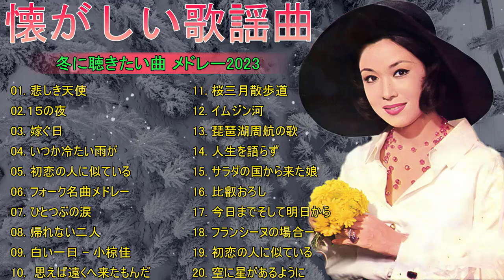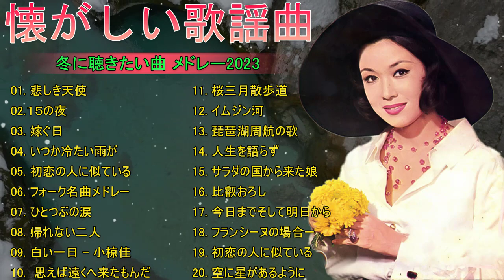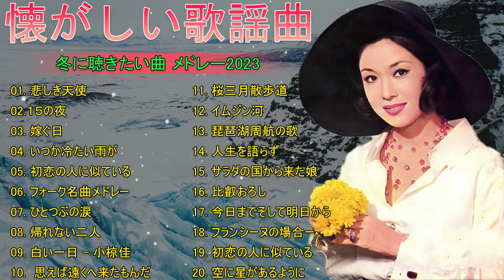冬に聴きたい曲 メドレー2023🥰冬に聴きたくなる曲 - 冬うた ウインターソング 定番 メドレー💙冬の定番ソング - 邦楽メドレー [ 2023冬最新 ] 💛💖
01. 悲しき天使
02.１５の夜 - 尾崎豊
03.  嫁ぐ日
04. いつか冷たい雨が - Iruka
05. 初恋の人に似ている
06. フォーク名曲メドレー - 山本潤子
07. ひとつぶの涙 - シモンズ
08. 帰れない二人
09. 白い一日 - 小椋佳
10.  思えば遠くへ来たもんだ - 海援隊
11. 桜三月散歩道 赤塚不二夫のまんが - 井上陽水
12. イムジン河 - フォーク・クルセイダーズ
13. 琵琶湖周航の歌
14. 人生を語らず - 吉田拓郎
15. サラダの国から来た娘 - イルカ
16. 比叡おろし - 小林啓子
17. 今日までそして明日から - 吉田拓郎
18. フランシーヌの場合ー- 新谷のり子
19. 初恋の人に似ている
20. 空に星があるように - 荒木一郎
☑「Old Nostalgic Music」に登録してください。 この音楽があなたを幸せにしてくれるなら、ぜひ「いいね！」をして、このミックスをソーシャル ページ (Facebook、Reddit、Twitter など) で共有して、より多くの人が一緒に聴けるようにしてください!
✔ご支援いただきありがとうございます。リラックスしてお聴きいただけます。
私たちはYoutube音楽開発会社です。
実力派アーティストのご協力をお待ちしております。
►すべての権利は当社に帰属します。
✔この動画は、アーティストおよび権利者から直接特別なライセンスを与えられています。
►「Old Nostalgic Music」にあるすべての曲は適切にライセンスされ、保護されています。 このチャンネル以外で使用したり、サードパーティ コンテンツのバックグラウンド ミュージックとして使用したりすることはできません。」
►ビデオ内のすべての画像コンテンツは、AI ツールを使用して私がデザインし、storyblocks.com でライセンスを取得しました
フォークソング 名曲メドレー
フォークソング 60年代 70年代 80年代